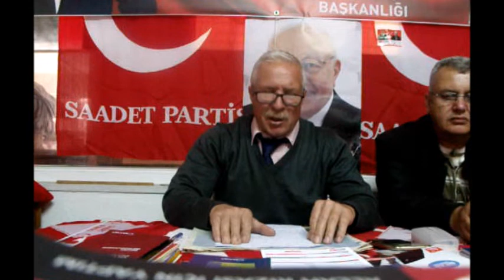SİYASET ÇÖZÜM ÜRETMEK ZORUNDA '' SAADET PARTİSİ''